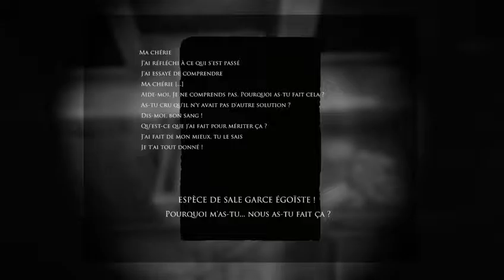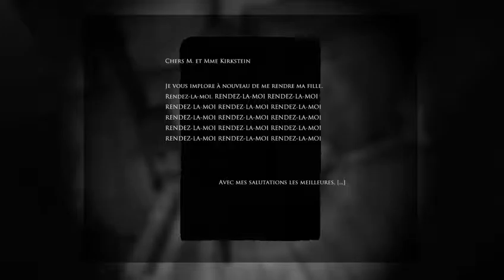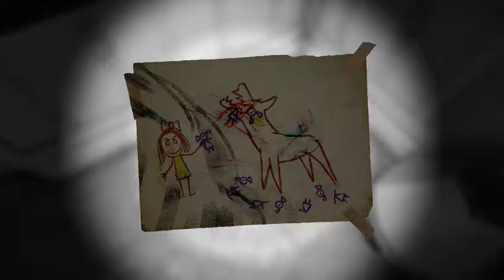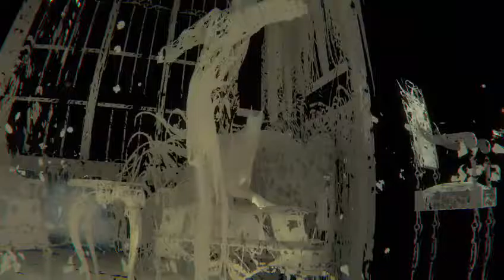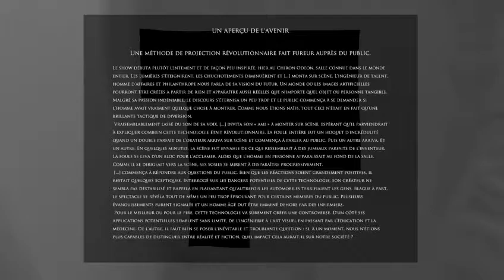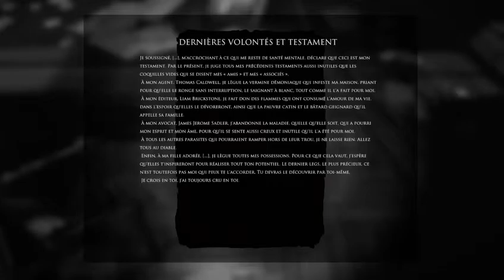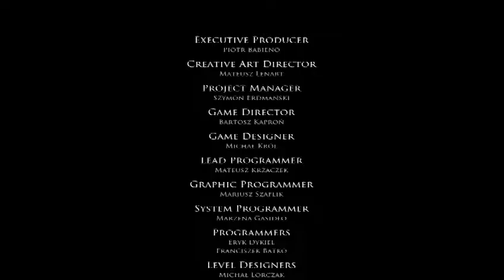Layers of Fear - Inheritance DLC Walkthrough (FR)